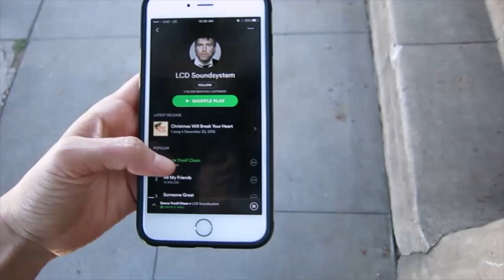Coachella at Home // Karla Solarte | Snarled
Can't make it to Coachella this year and you're FOMOing hard? Here's how you can Coachella at home!

--- SNARLED is a collective of rad ladies making dope stuff --